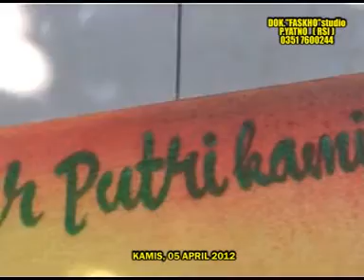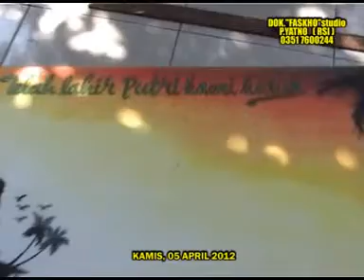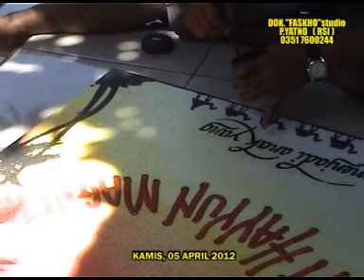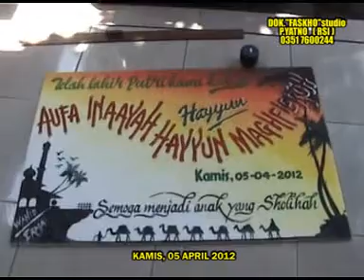PAK E APIPO BUAT TLAH LAHIR